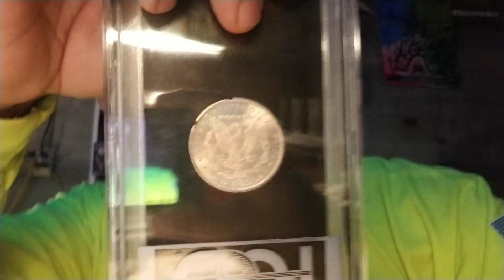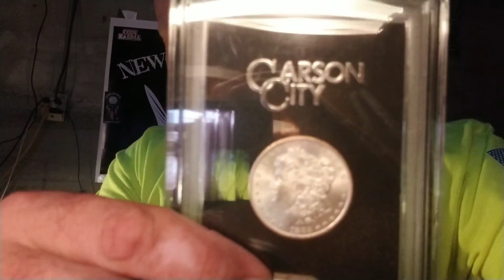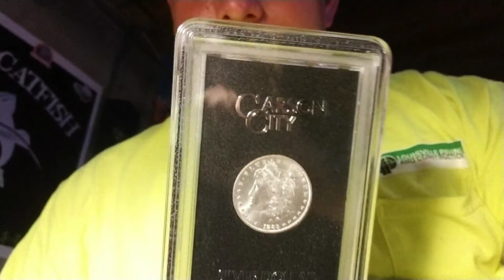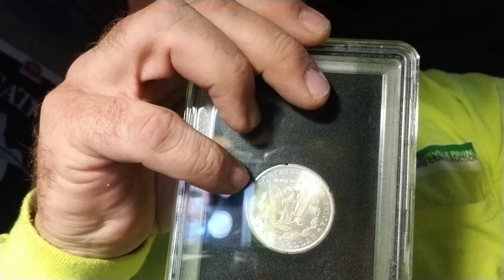Got my Morgan CC back!!!..????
Coin talk